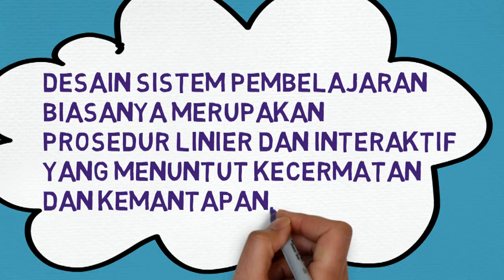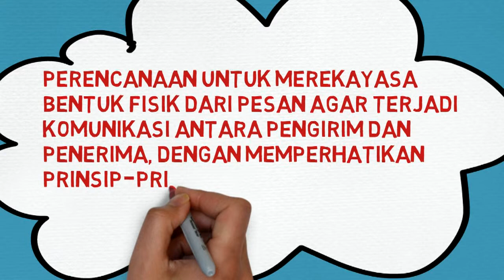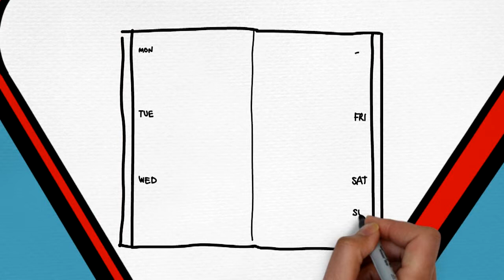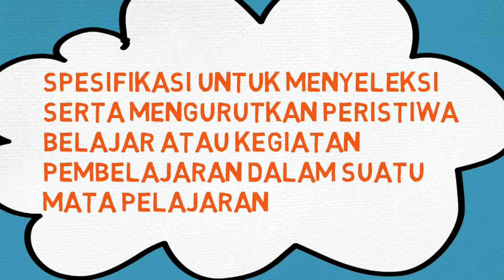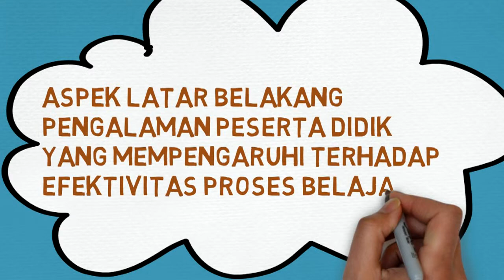Kawasan Desain Teknologi Pendidikan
Tugas Mata Kuliah PMPD Sparkol Video Scribe Dosen Cecep Kustandi